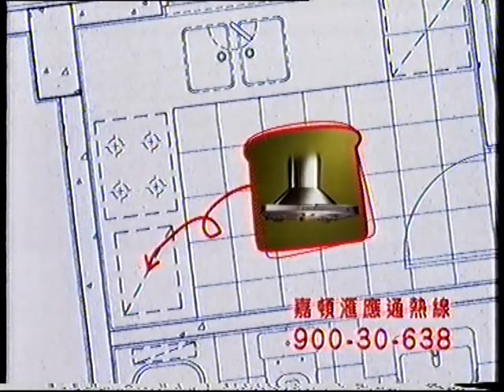商品廣告 嘉頓方包 Garden Sandwich Bread 參加大抽獎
商品廣告
嘉頓方包 Garden Sandwich Bread 參加大抽獎